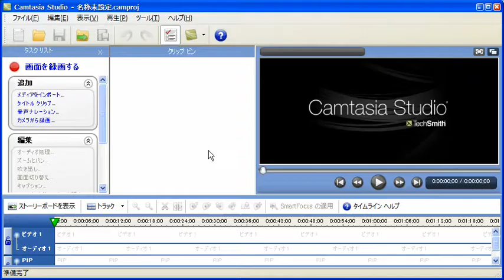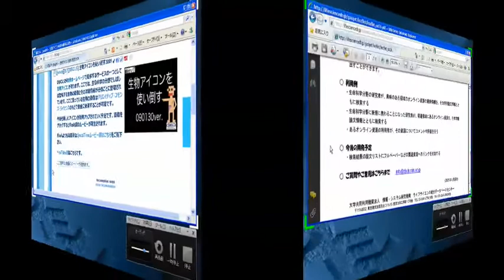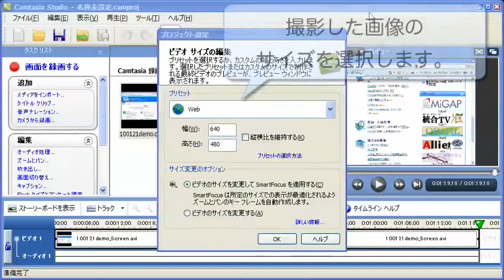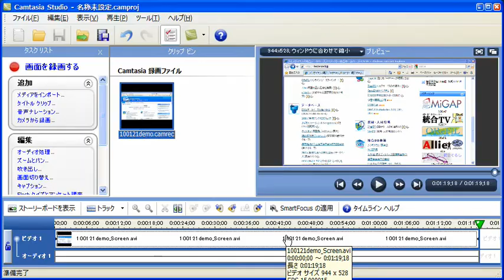統合TVの作り方 in Camtasia Studio 6 ～撮影編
高画質版はこちら 今回の番組では、統合TVがどのようにして作られているかを紹介します。そこで、Camtasia Studio 6を用いた制作場面をさまざまなノウハウとともにお送りします。
さあ、あなたも統合TVを作ってみませんか?!